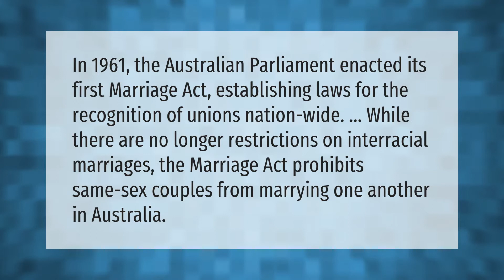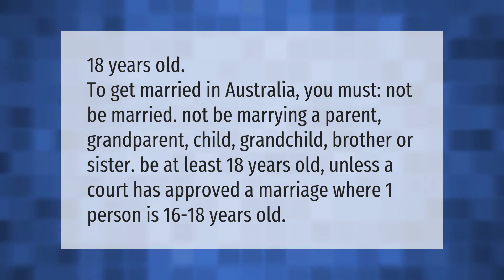Was interracial marriage illegal in Australia?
00:00 - Was interracial marriage illegal in Australia?
00:38 - When was mixed race marriage legal in Australia?
01:08 - What is the legal age to marry in Australia?
01:40 - Was adultery ever a crime in Australia?

Laura S. Harris (2021, June 16.) Was interracial marriage illegal in Australia?
    AskAbout.video/articles/Was-interracial-marriage-illegal-in-Australia-253873